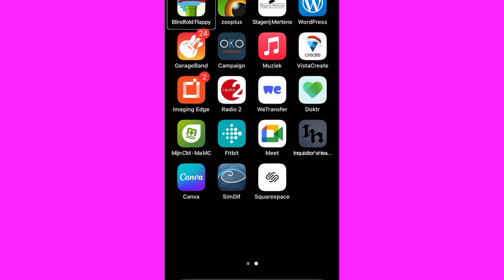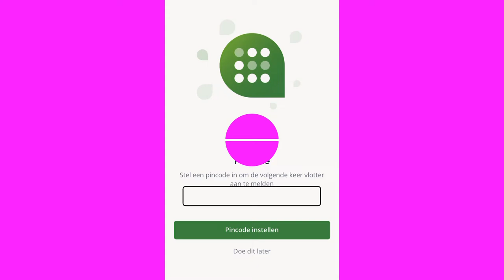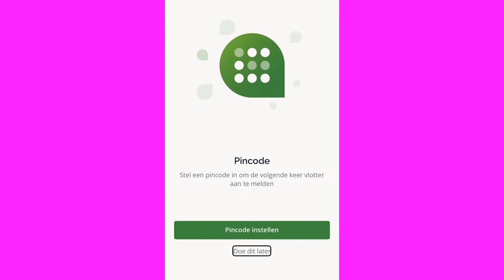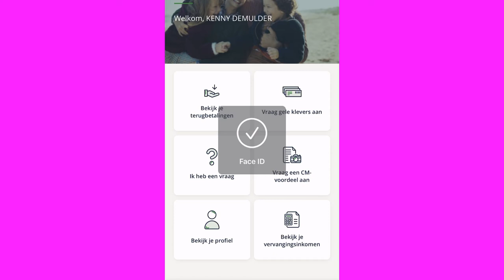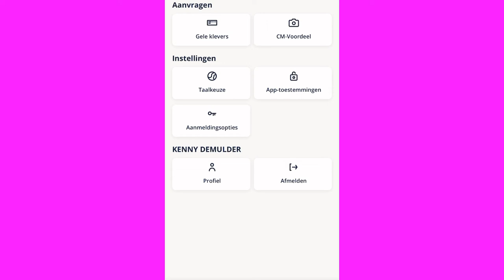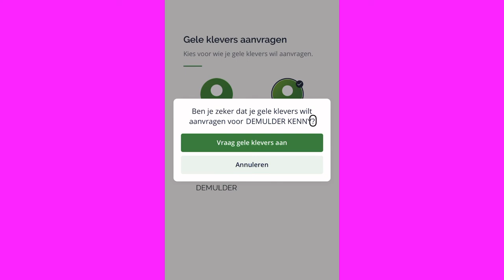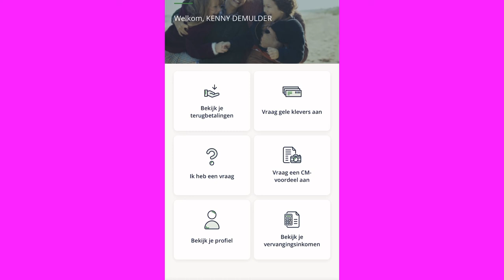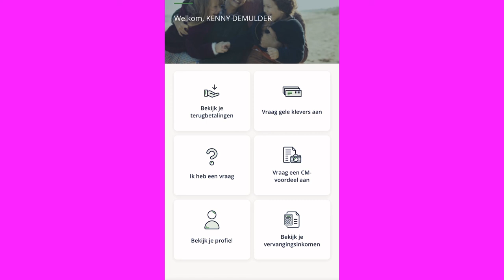Hoe gebruik je de CM app?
Ik ga samen met jou door het instelproces van de CM-app, en kijken naar de toegankelijkheid, en de voordelen van de app.
Je kan ze downloaden in de Appstore

Al je opmerkingen zijn nog steeds welkom,